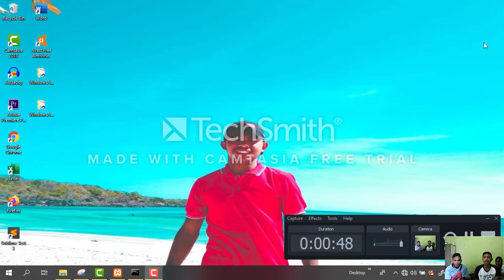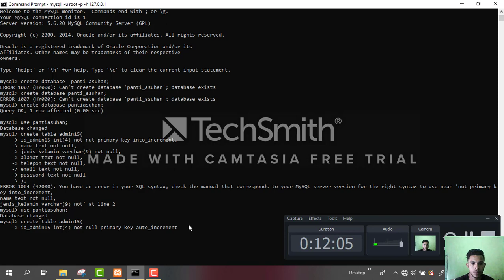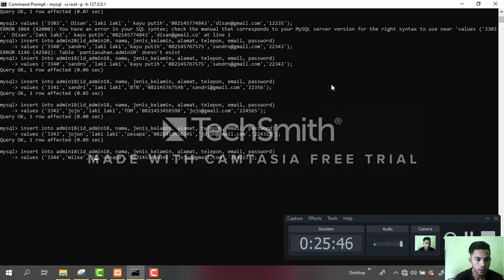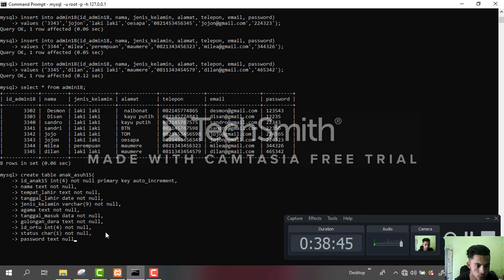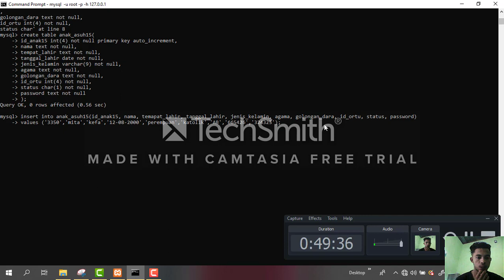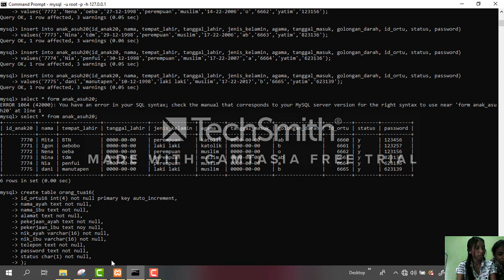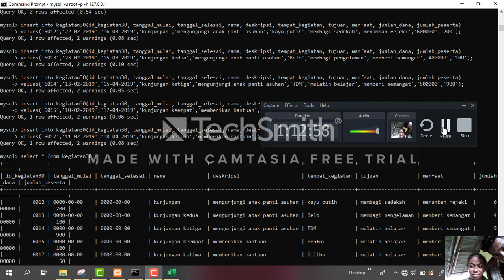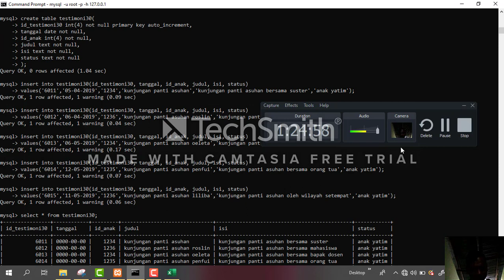Tutorial Cara Membuat Perancangan Database Menggunakan CMD (Myql)